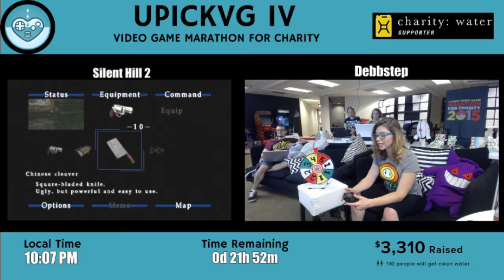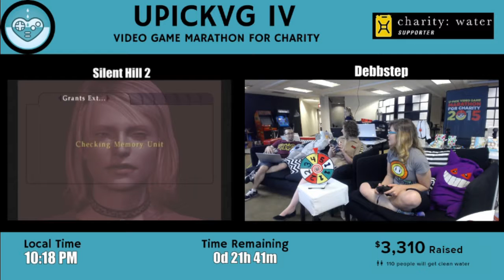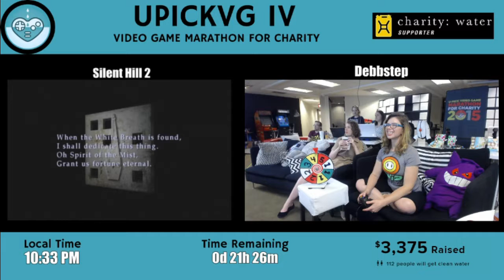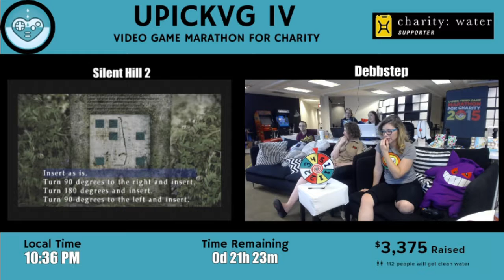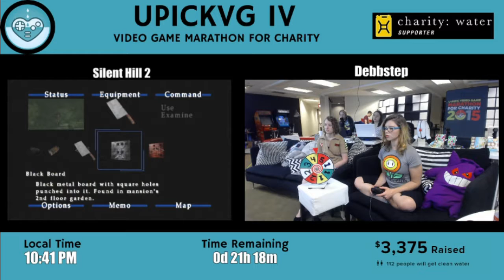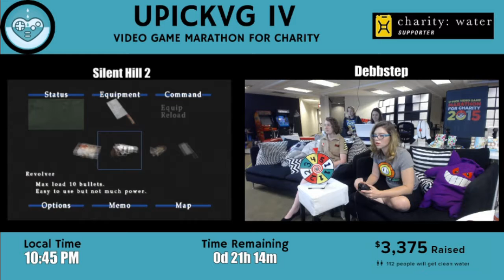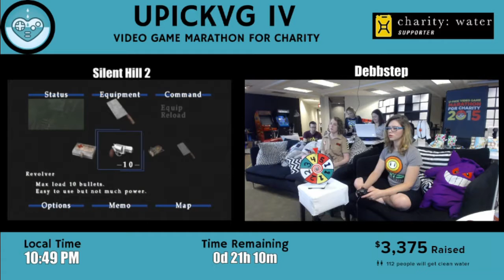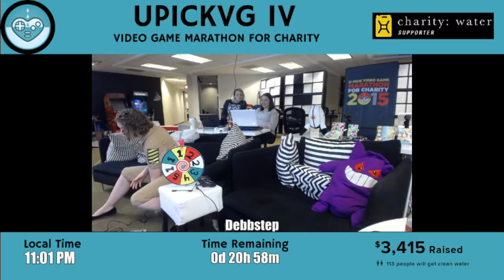UPickVG IV (2015) - Hour 27: Silent Hill 2 with DebbStep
Despite her claims to only play on Super Hard Mode, DebbStep plays Silent Hill 2 on Beginner.

With appearances by UPickVG cast members Stephonee, GrantGrant, Jinx (Sarah), and SuperChloe.